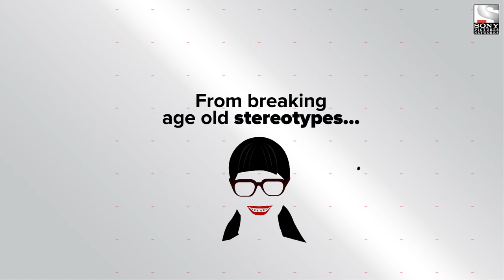GutsToGlory | Sony Pictures Networks India | Block Your Date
For more information on Sony Pictures Networks India,